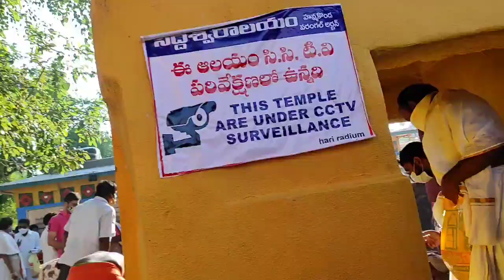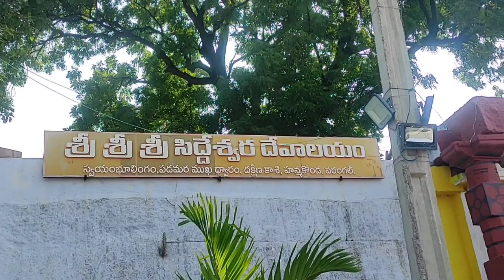నాగుల చవితి vlog||Sri siddeshwaralayam temple in Warangal